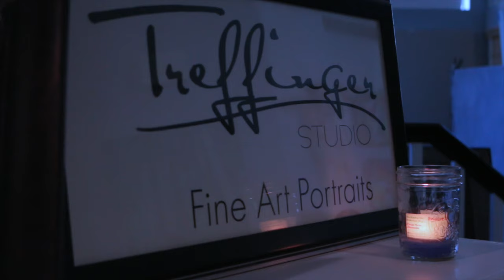Portrait Alchemy Reel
Portrait alchemy, an artistic spiritual experience portrait session in San Diego, California with Kim Treffinger.